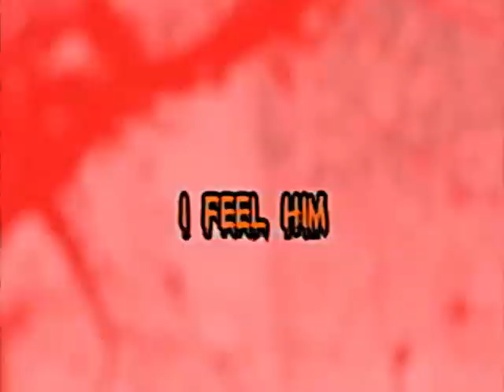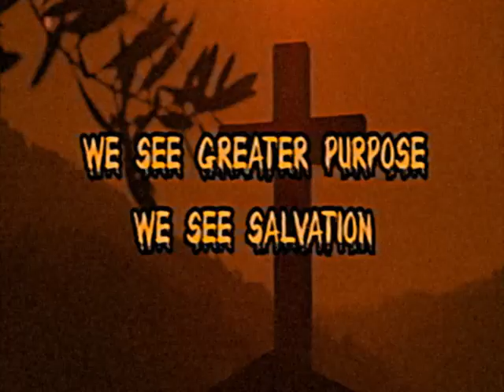Channel 7 Remastered - Haunted Attraction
This October, visit the Lockwood Hills Haunted Attraction...

The Charm Of The Old Music Box on Early 1960's, Hacker Music Box LP.

Check The Analog Zone's Twitter for updates on Channel 7 Remastered and other Analog Horror